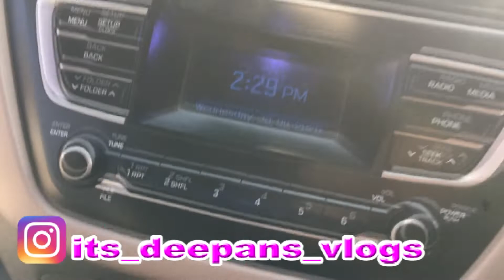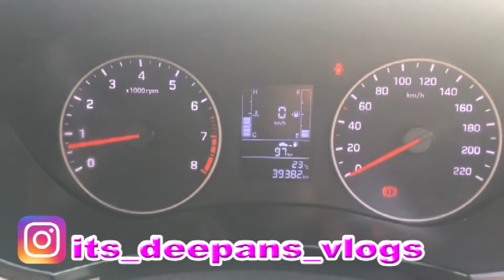Less Driven Cars 🚘 |Usedcarsforsale| All India Loan Facility. आपकी डिमांड की गाड़ियाँ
Thanx For Watching My VLOG.
All Your Demanding Cars Available Here.

Here Its Your Deepak Chodha and the Businessman Of Pre-Owned Cars .
1.We Buy And Sell All 100% Certified Cars.
2.Exchange Facility Available
3.Car Transfer ✅